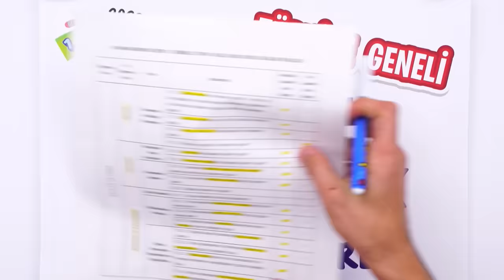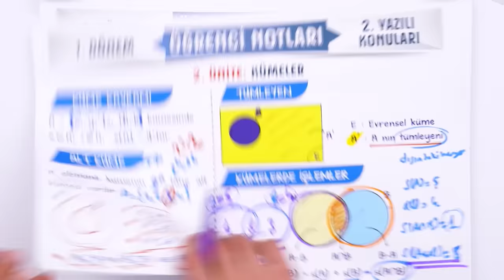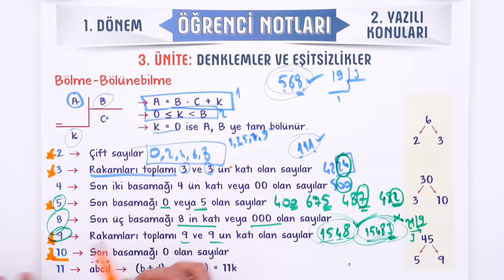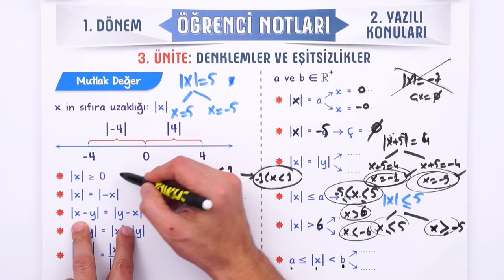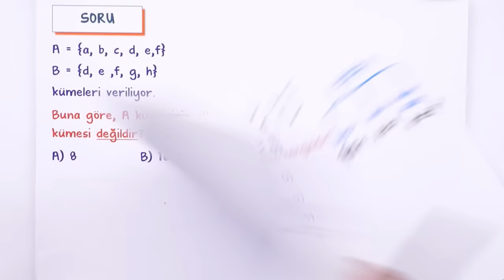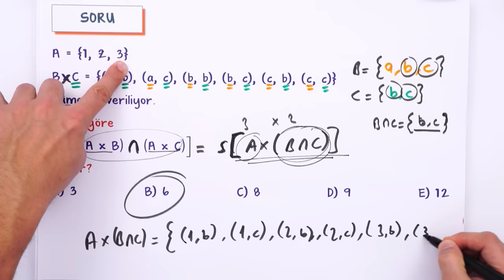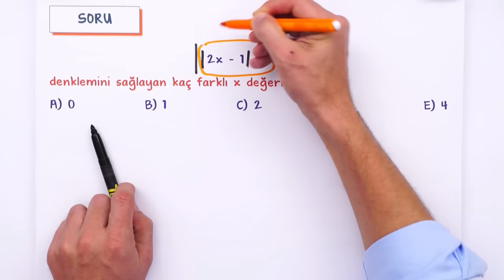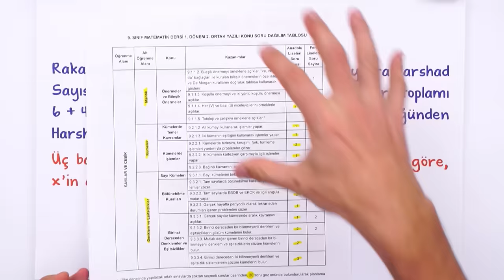TÜRKİYE GENELİ 9.Sınıf Matematik 1.Dönem 2.Yazılıya Hazırlık 📑 #2024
Türkiye Geneli Ortak Yazılısına Hazır Mısın? 9.sınıf Matematik 2. yazılısında yüksek notları garantilemek için sınava girmeden önce mutlaka bu videoyu izlemelisin. 😍⭐Yazılıkampı

Giriş ve Test Taktikleri: 00:00
Mantık Özet: 04:11
Kümeler Özet: 10:52
Denklemler ve Eşitsizlikler Özet: 22:00
MEB Ortak Sınav Provası: 43:00